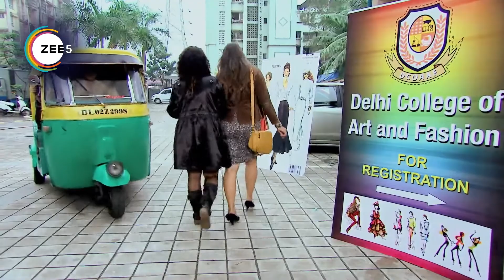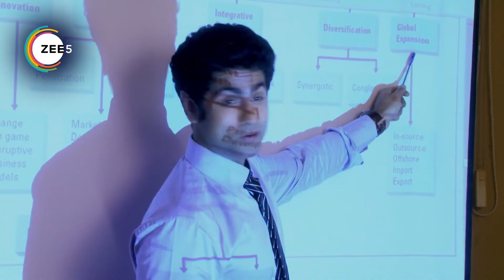Sapane Suhaane Ladakpan Ke - Quick Recap 0354_0355_0356 - Gunjan, Kabir, Rachana - Zee TV